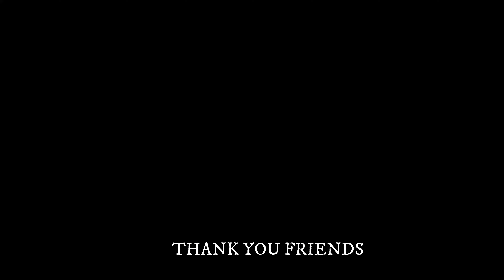HYDERABAD RAXAUL EXPRESS INDIAN RAILWAYS